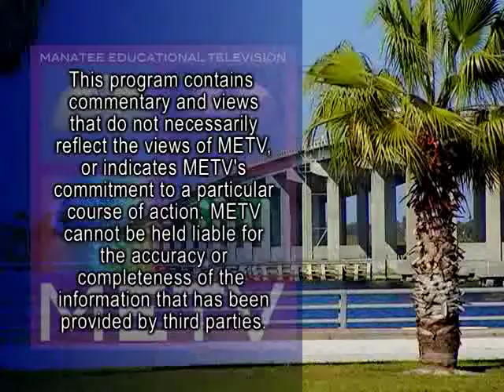Conversation with Andy Ireland and Dan Miller